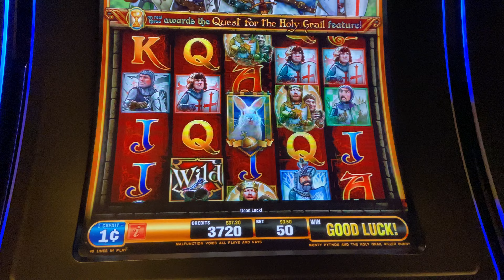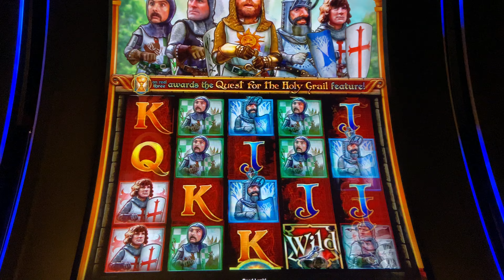Monty Python And The Holy Grail killer Bunny￼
April 16, 2021 Happy Easter 🐣🐇!!
Pechanga Resort Casino at Temecula California.